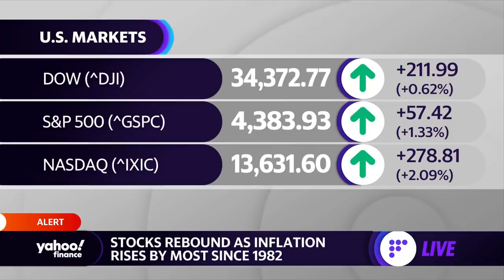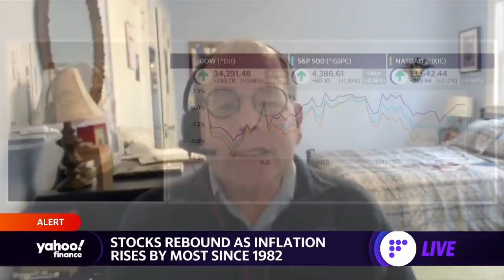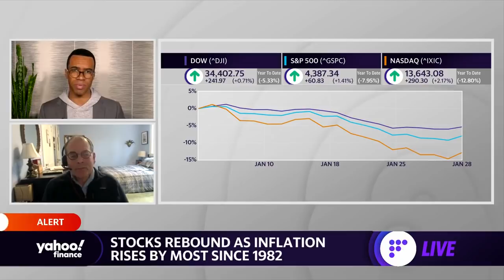Market fears Fed will ‘overcorrect in an effort to regain credibility’: Strategist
EDFR Director of Research Cameron Brandt joins Yahoo Finance's Brad Smith and Akiko Fujita to discuss recent stock rebounds as U.S. inflation reaches a 39-year high, market volatility, and the outlook for Fed policy.